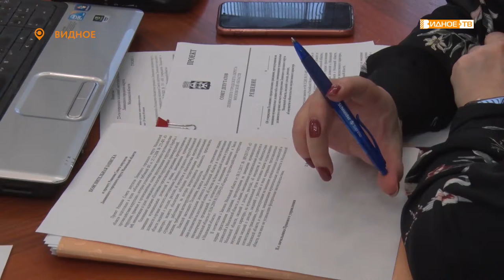«Депутатский час» - заседание Совета депутатов Ленинского городского округа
В здании администрации прошло первое в этом календарном году заседание Совета депутатов муниципалитета.